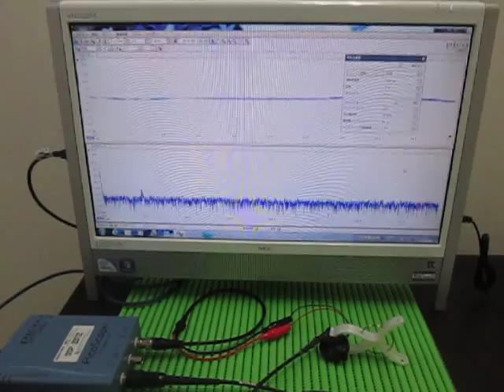音と超音波の組み合わせによる、超音波実験 ultrasonic-labo